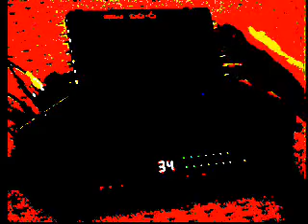YAMAHA DD-6 by S-CAT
CIRCUIT BENT WITH 21 MODIFICATIONS